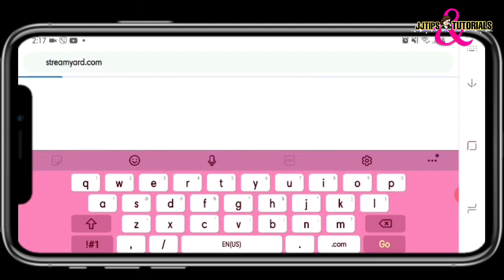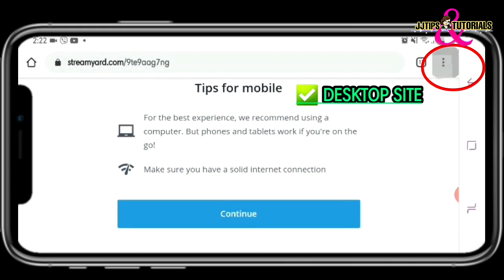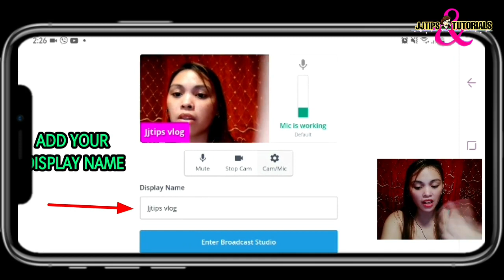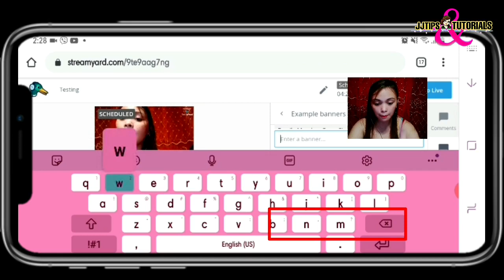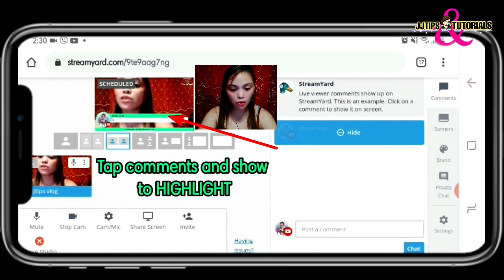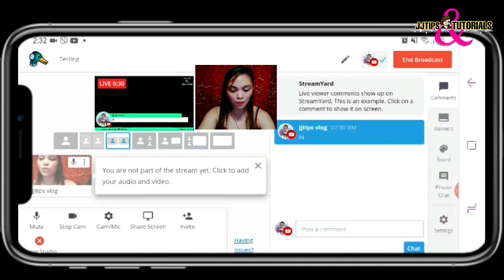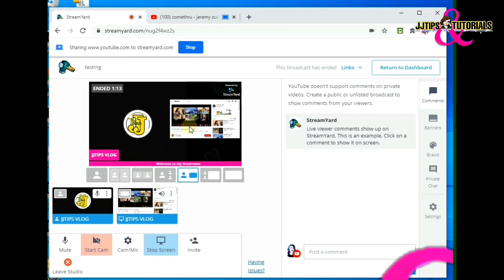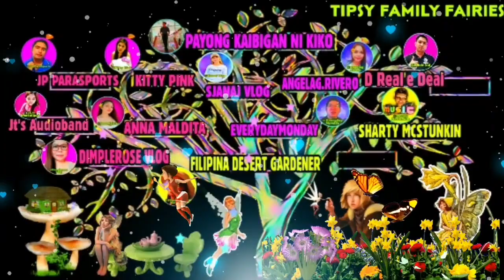HOW TO LIVE USING STREAMYARD | STREAMYARD TUTORIAL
kinemaster video editor for android,
kinemaster video editor tutorial in hindi,
tutorial for youtube intro
tutorial for youtube channel,
video editing tutorial for youtube,
seo tutorial for youtube video,
google ads tutorial for youtube,
seo tutorial for youtube beginners,
video editing tutorial for youtube channel,
seo tutorial for youtube channel,
intro video tutorial for youtube channel,
content writing tutorial for youtube,
streamyard live,
streamyard vs obs,
streamyard share screen,
streamyard app,
streamyard fb live,
streamyard google meet,
streamyard overlay,
streamyard powerpoint,
streamyard and zoom,
streamyard audio,
streamyard and obs,
streamyard android,
streamyard alternative,
streamyard and zoom integration,
streamyard audio quality,
streamyard background,
streamyard background music,
streamyard banner,
streamyard by mark sy,
streamyard basic,
streamyard basic tutorial,
streamyard broadcast,
streamyard banner tutorial,
streamyard crack,
streamyard countdown,
streamyard camera,
streamyard countdown timer,
streamyard church,
streamyard comments,
streamyard connect,
streamyard co host,
streamyard download,
streamyard demo,
streamyard design,
streamyard dslr,
streamyard delay,
streamyard daw,
streamyard dj set,
streamyard download video,
streamyard external camera,
streamyard effects,
streamyard echo,
streamyard example,
streamyard episode 1,
streamyard echo problem,
streamyard español,
streamyard external microphone,
obs e streamyard,
streamyard facebook e youtube,
streamyard e instagram,
streamyard facebook e instagram,
streamyard instagram e youtube,
streamyard e youtube,
streamyard facebook,
streamyard free,
streamyard facebook live tutorial,
streamyard facebook live tagalog,
streamyard free account,
streamyard for android,
streamyard gaming,
streamyard guests,
streamyard green screen,
streamyard guest share screen,
streamyard graphics,
streamyard gopro,
streamyard group,
streamyard hack,
streamyard how to use,
streamyard how to,
streamyard how to share screen,
streamyard how to play video,
streamyard how to record,
streamyard host,
streamyard how to play music,
streamyard ipad,
streamyard iphone,
streamyard in mobile,
streamyard invite guest,
streamyard ios,
streamyard in obs,
streamyard interview,
streamyard in youtube,
streamyard join,
cara join streamyard,
javier ortiz streamyard,
streamyard keynote,
streamyard karaoke,
streamyard stream key,
streamyard live show,
streamyard login,
streamyard lag,
streamyard live streaming

Jjtips Vlog - is all about Different kind of TIP and Tutorials, Simple Beauty Tips, How to ear EXTRA INCOME and Lifestyle.